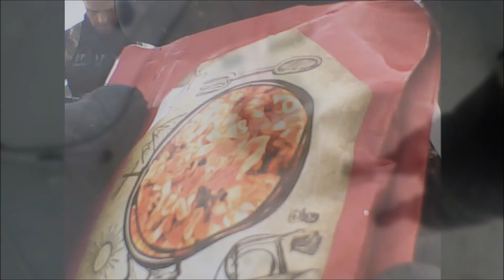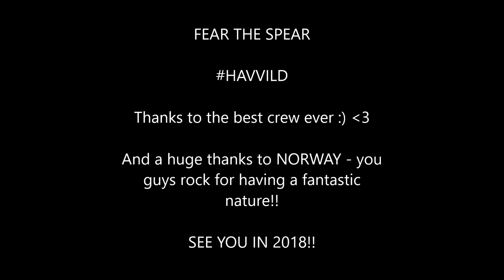Norway 2017 AUGUST - Halibut, Lubbe (Lyr), Scallups, Cod, seafood II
Back in the middel of Norway - and I'm in love with it!!! SO AWESOME!!!